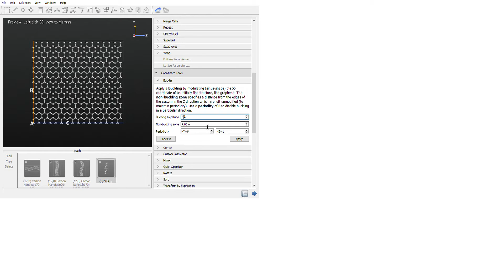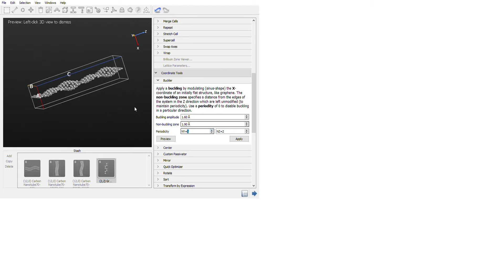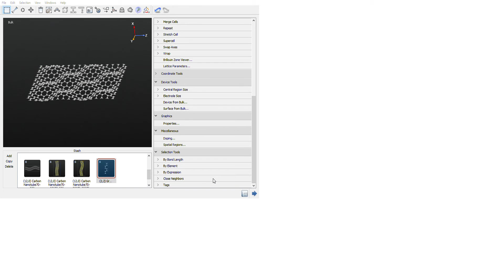How to build graphene sheet wave-liked use VNL/ hướng dẫn tạo graphene lượn sóng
How to build graphene sheet wave-liked / hướng dẫn tạo graphene lượn sóng
Installation guide for VNL and ATK 2017